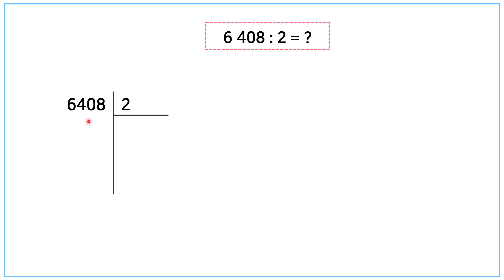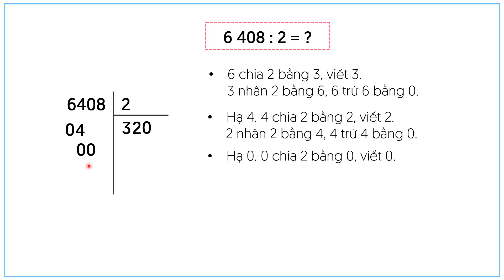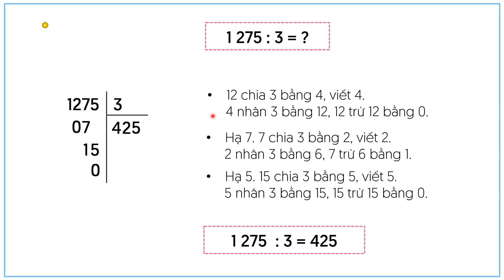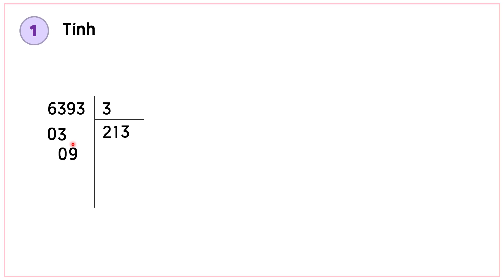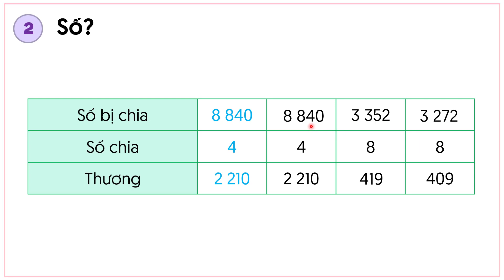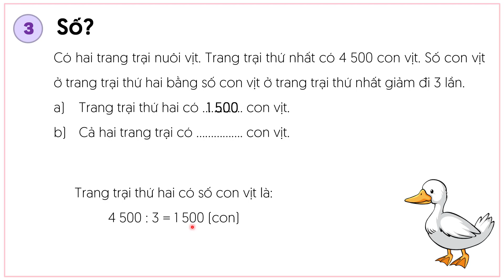Chia số có bốn chữ số cho số có một chữ số (chia hết) - Toán lớp 3 [OLM.VN]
Tương tác trực tiếp tại:
Bài giảng giúp học sinh:
Thực hiện được phép chia số có bốn chữ số cho số có một chữ số.